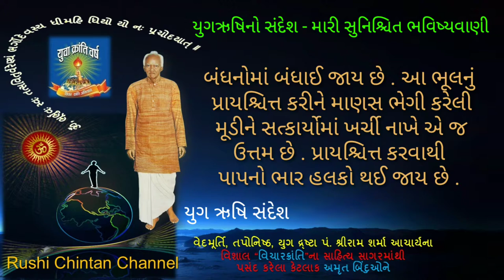મારી સુનિશ્ચિત ભવિષ્યવાણી